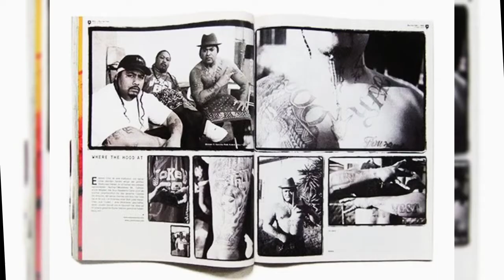Twist a Corner [Explicit]